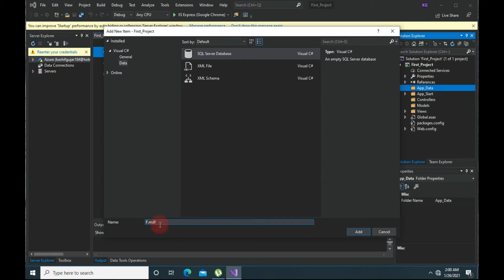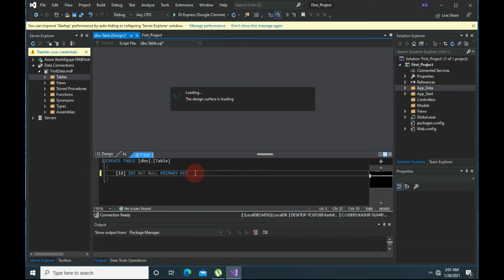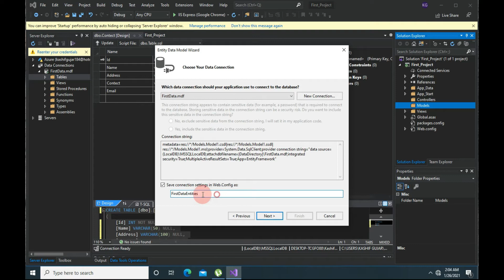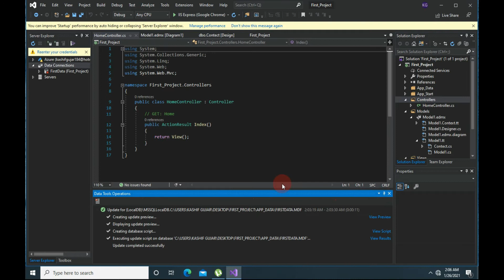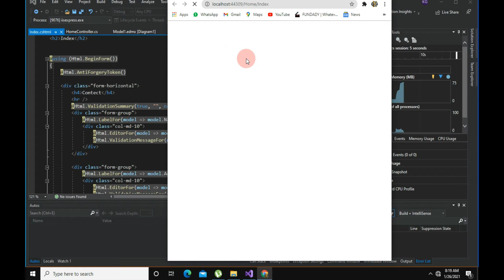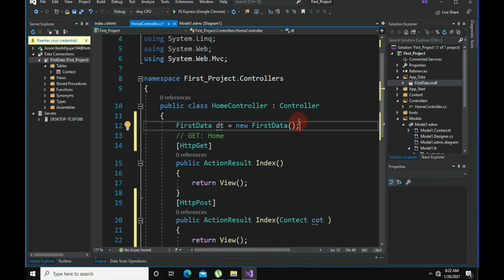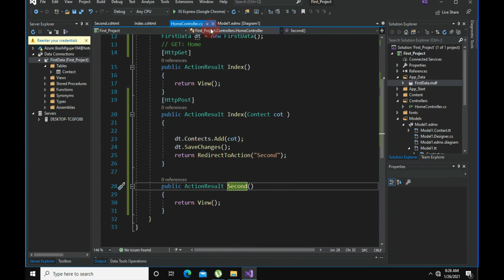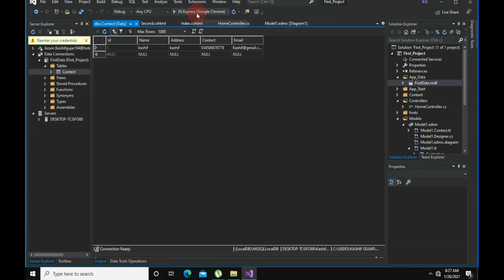How To Connect Contact Us Form To Database In ASP. NET MVC | Visual Studio 2019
you can gat more and more fun and education with K.g  can gat more and more fun and education with K.g